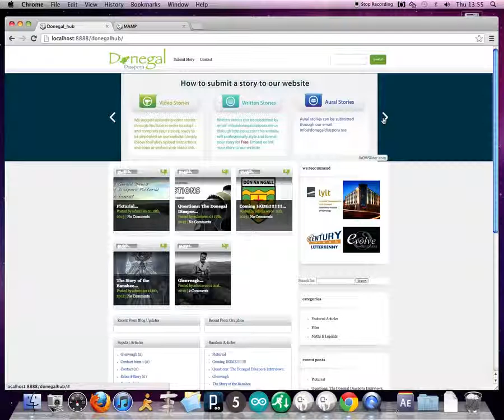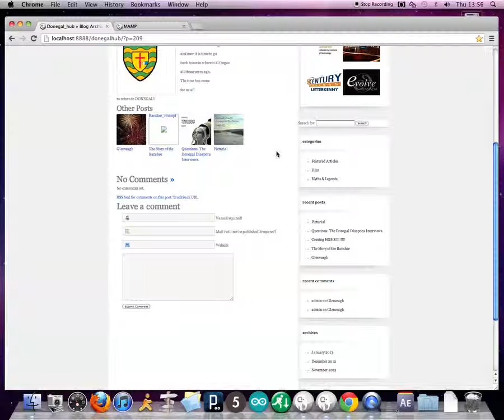Screen Recording Computer